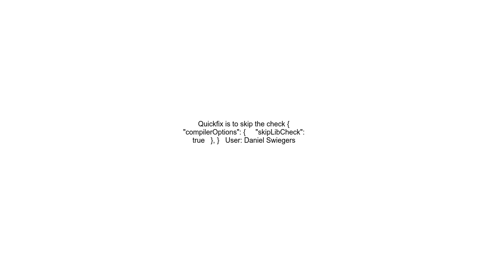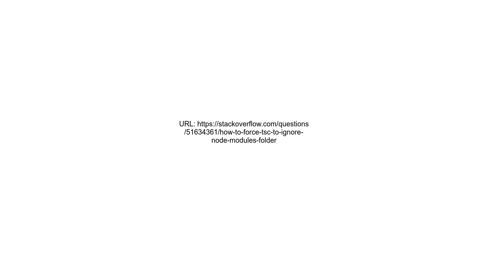How to force tsc to ignore node modules folder